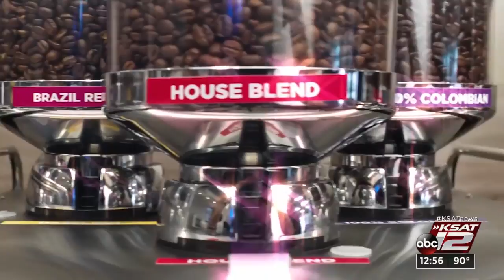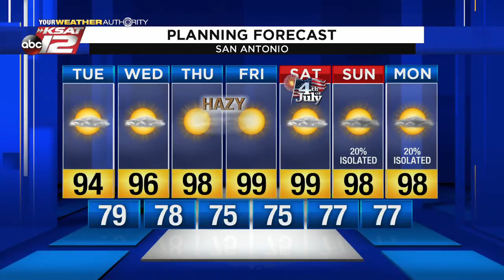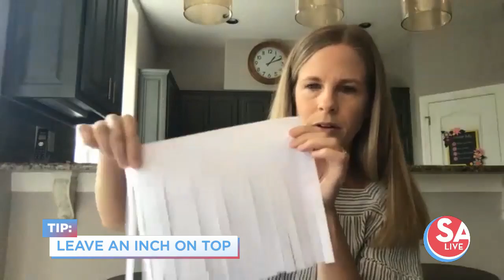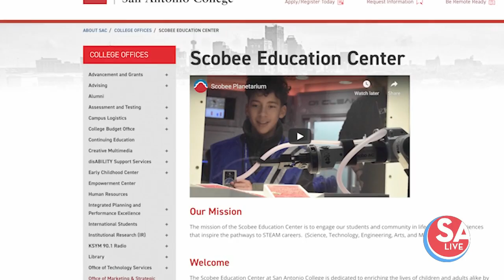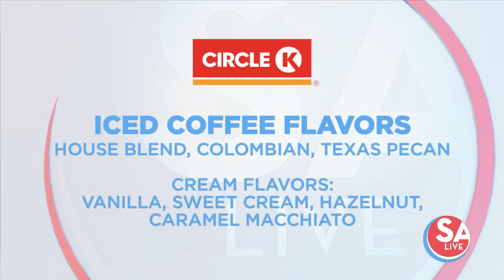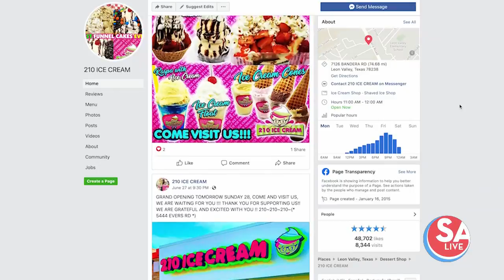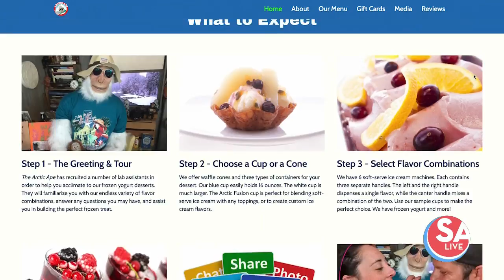SA Live : Jun 30, 2020